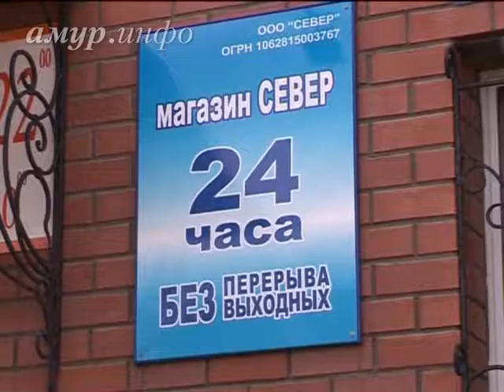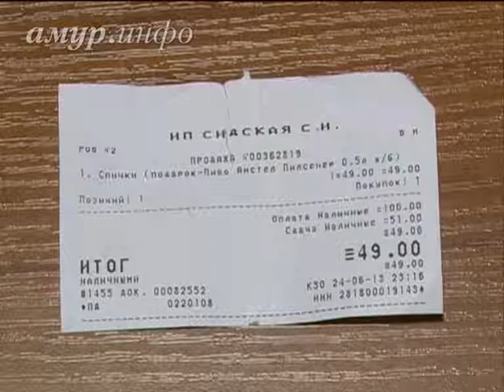Магазин, в котором дарят пиво при покупке спичек, мешает жильцам благовещенской ...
Покупатели пьют и шумят Ссылка на сайт / Видео предоставлено ТК "Альфа канал"